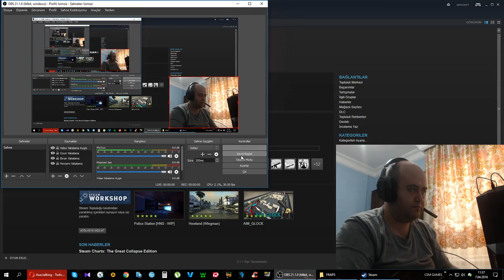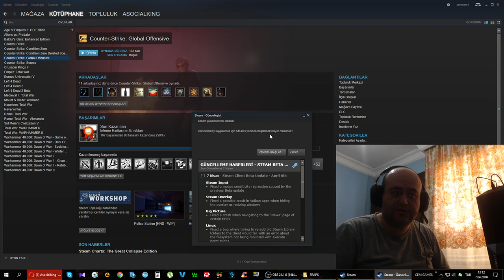CS:GO'da rekabetçi girdik.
Uzun süredir oynadığım CS:GO'da aylar sonra rekabetçi maç attım. Nazirko epey sinirlendirdi beni.